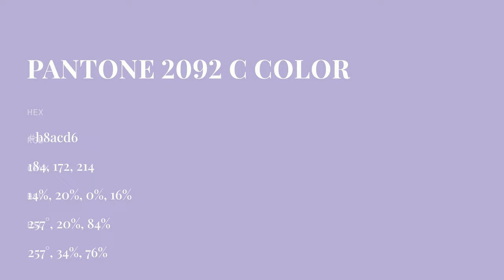color b8acd6 hex color - Violet color - Warm color b8acd6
What color is ? b8acd6 hex color - Violet color - Warm color b8acd6

Hex b8acd6 Color Code is also known as color.

Hex b8acd6 Color code in RGB color code model is created after adding 72.16% red color, 67.45% green color and 83.92% blue color.
Hex b8acd6 Color code in CMYK color (process color) code model is generated after subtraction of 14% cyan, 19% magenta, 0% yellow and 16% black.